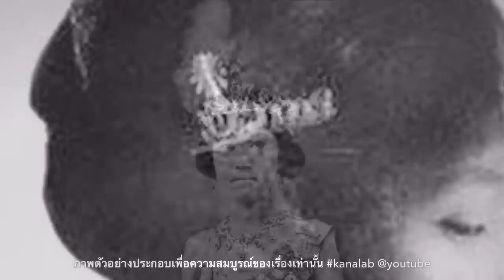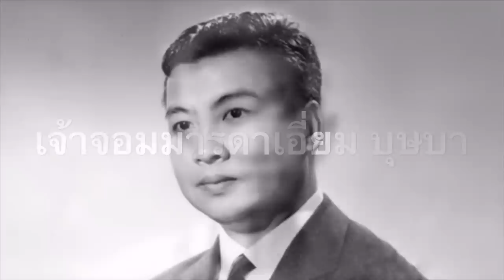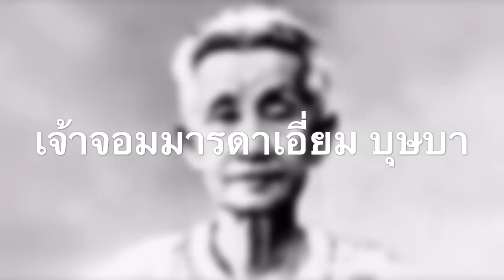สายสัมพันธ์ สยาม-เขมร พระราชวงศ์ที่คุณไม่เคยรู้